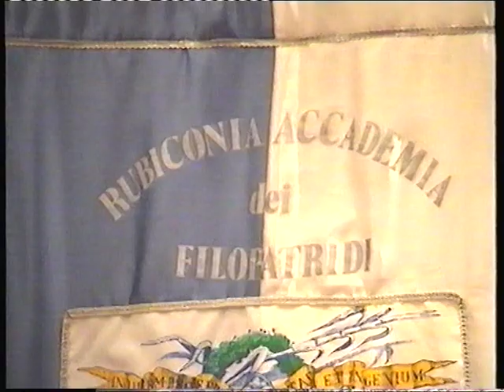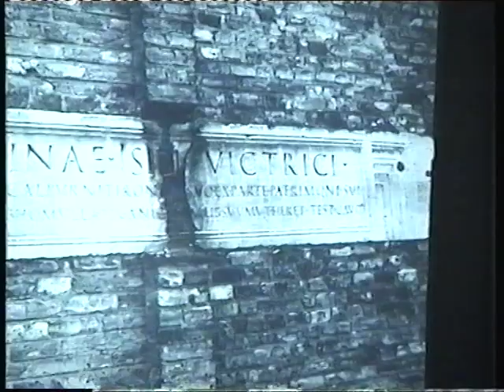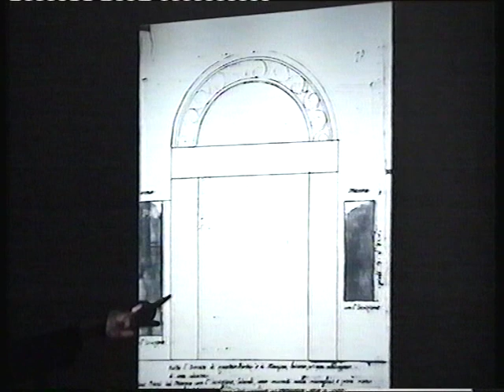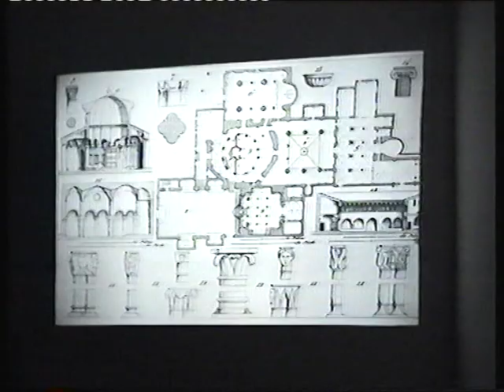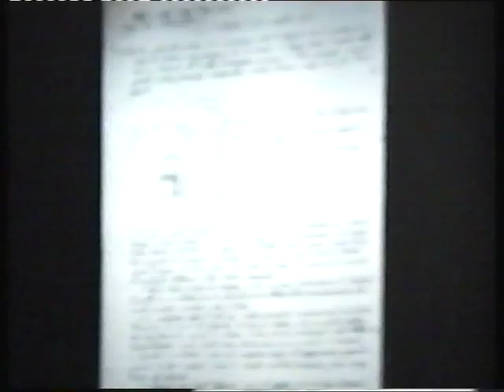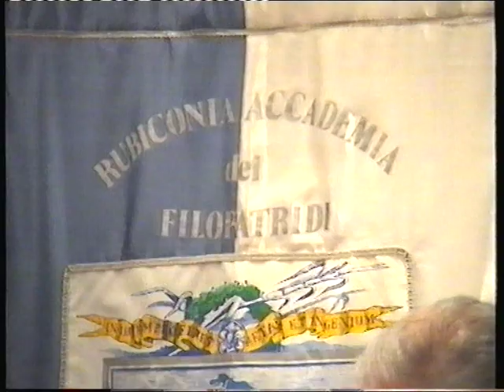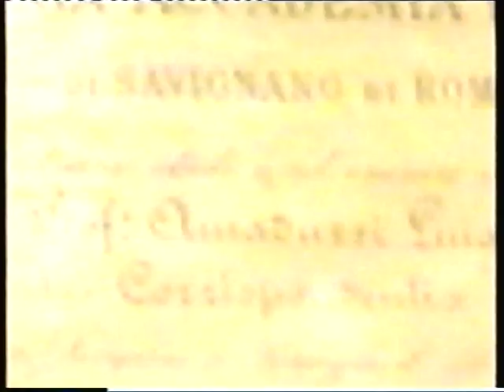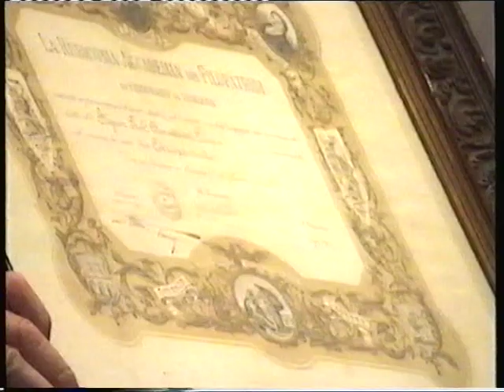16 01 2003 UNA STORIA POETICA AGOSTINI VENAZI REALI POESIA DIALETTALE DI ROMAGNA DAL 900 AI GIORNI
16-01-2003 UNA STORIA POETICA  AGOSTINI VENAZI REALI  POESIA DIALETTALE DI ROMAGNA DAL 900 AI GIORNI NOSTRI